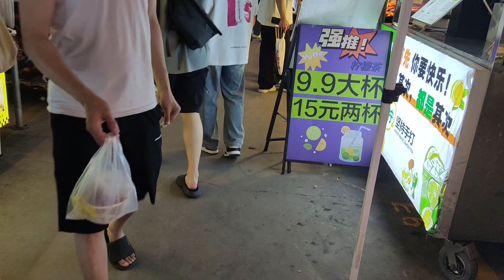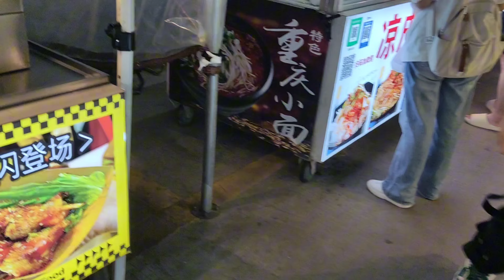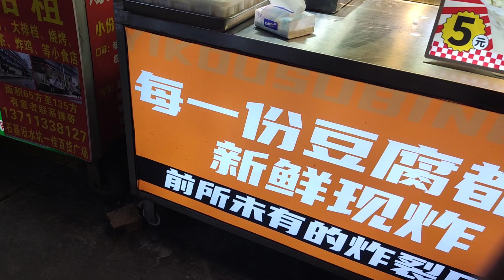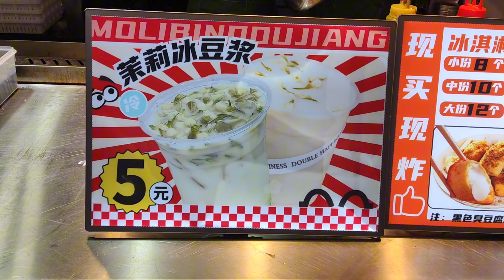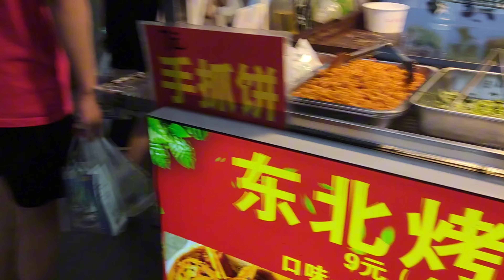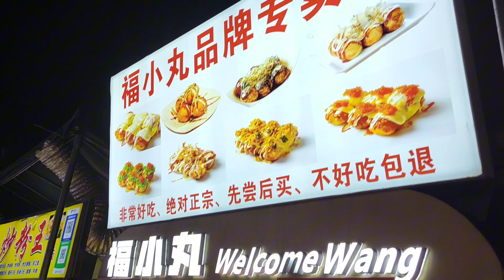廣州地攤美食夜市 匯集五湖四海特色小食 城中村年輕打工人飯堂 炒粉 炒飯 涼拌魚皮 小龍蝦 鍋包肉